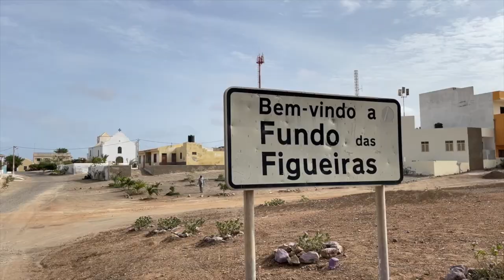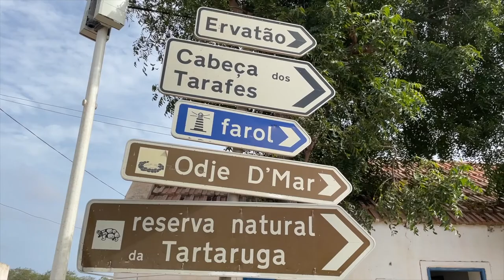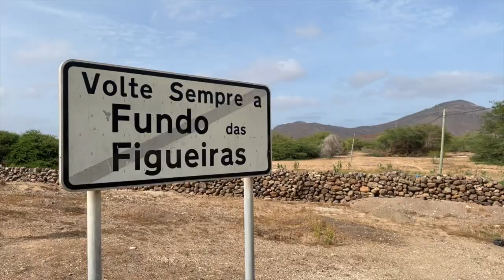Cabo Verde | Boa Vista | Fundo das Figueiras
This is the colorful village of Fundo das Figueiras.
Located on the Cabo Verde island Boa Vista.

It has great schools, food and a sea life information centre.

Tripod:
Manfrotto 504 HD
(amongst many💪🏻)

Stabilizer:
Ronin RS2

Vocal Booth

Edit💻🖥️:
MacBook Pro
Final Cut Pro
Motion

To be called at:
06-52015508